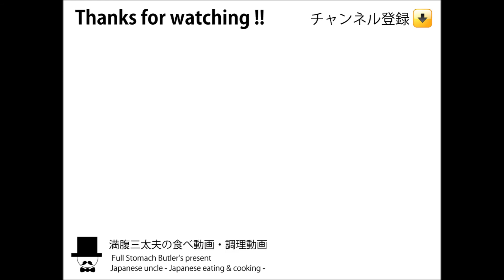[咀嚼音][めし動画][外食]中華料理店レバニラ定食ラーメン[飯テロ][音フェチ][ASMR]eating sounds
〇お昼の献立：中華料理店でレバニラ炒め定食ラーメンン餃子他を家族で頂きました。
-Manpuku's lunch time-Lever fried without coat and more-at Japanese Restaurant

---満腹三太夫(まんぷくさんだゆう)の咀嚼音めし動画調理動画---

※注意※集音マイクのボリューム高めで音フェチ向けの仕様。所謂「くちゃらー」など咀嚼音に嫌悪感を感じる方は、ご注意ください。